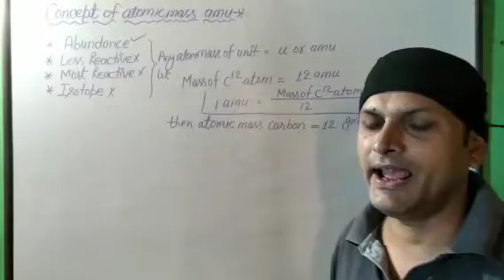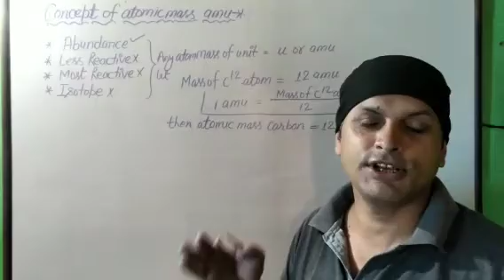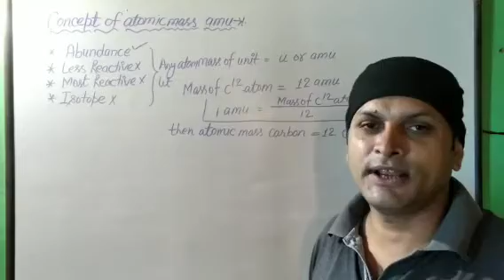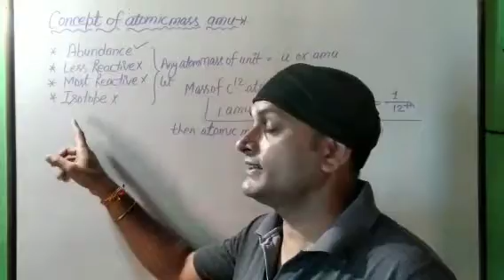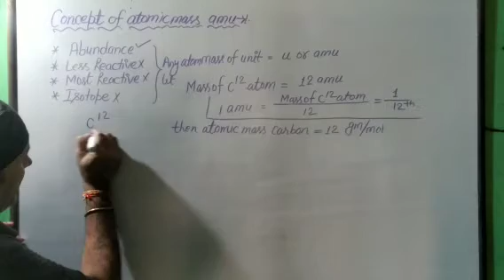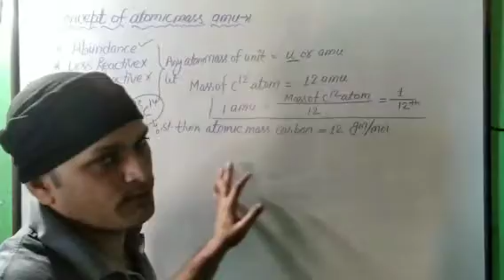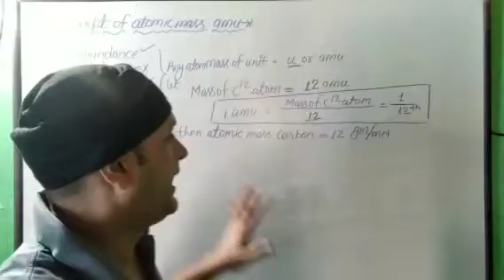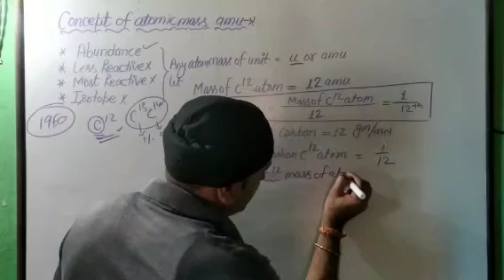Class 11 chemistry chapter vi some basic concepts of chemistry by Dev Tiwari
This is certified syllabus of ncert pattern which is contains topic atomic mass calculation and amu NCERT Book for Class 11 Chemistry Chapter 1 Some Basic Concepts Of Chemistry is available for reading or download on this page. Students who are in Class 11 or preparing for any exam which is based on Class 11 Chemistry can refer NCERT Book for their preparation. Digital NCERT Books Class 11 Chemistry pdf are always handy to use when you do not have access to physical copy.

Here you can read Chapter 1 of Class 11 Chemistry NCERT Book. Also after the chapter you can get links to Class 11 Chemistry Notes, NCERT Solutions, Important Question, Practice Papers, etc. Scroll down for Some Basic Concepts Of Chemistry from NCERT Book Class 11 Chemistry Book & important study material.